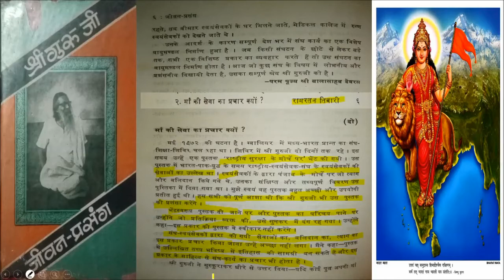EP-6|| माँ की सेवा का प्रचार क्यों?? Guruji_Jiwan_Prasant || आदर्श_जीवन-2